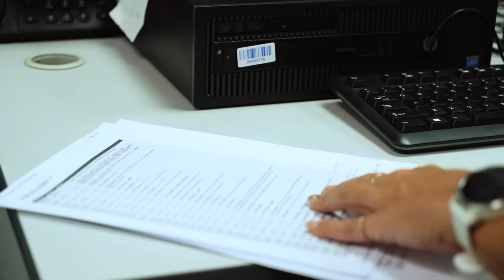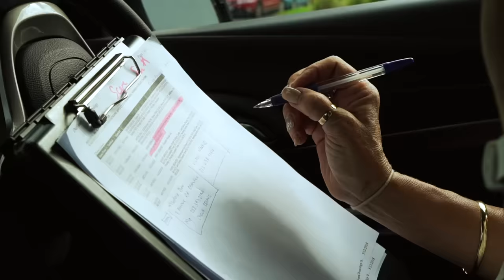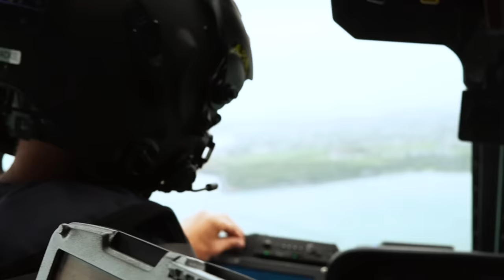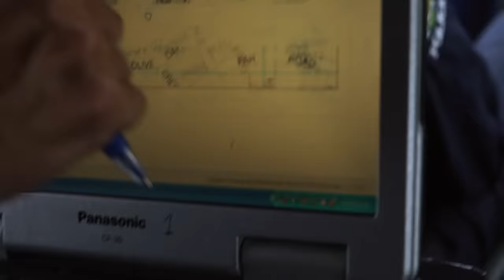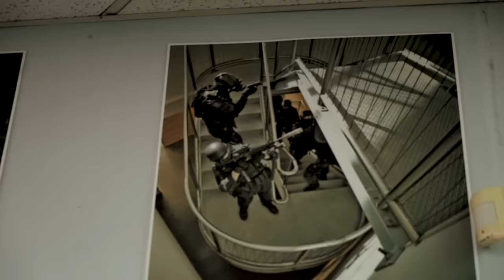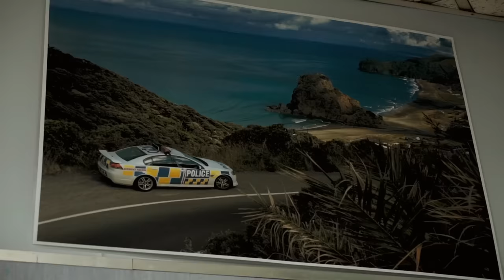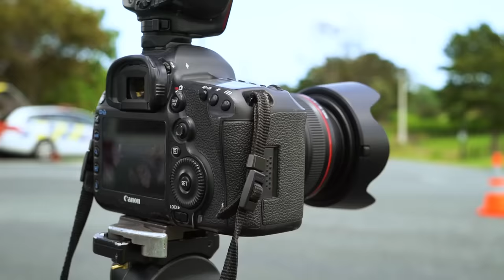A Day in the Life: Police Photographer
Ever wanted to know what a day in the life of a Police Photographer looks like?! Well we've got the video for you. Follow Rhonda as she takes you through the ins and outs of what a typical day looks like as part of the Police Photography Section based in Auckland, New Zealand!